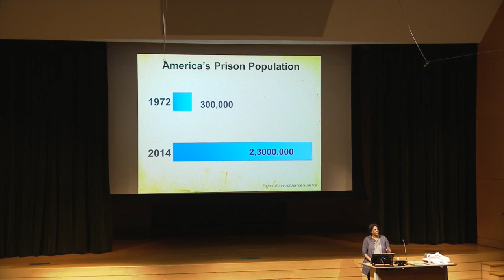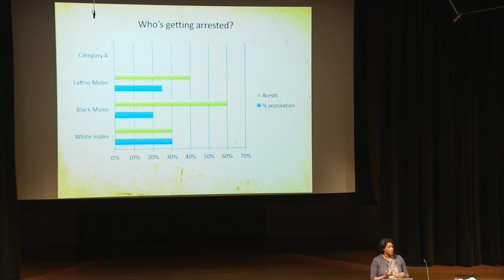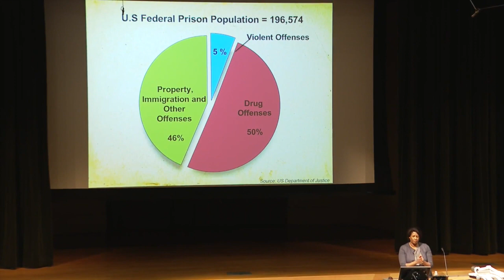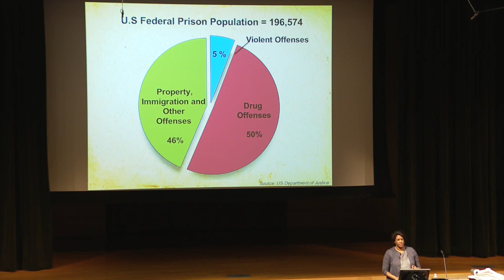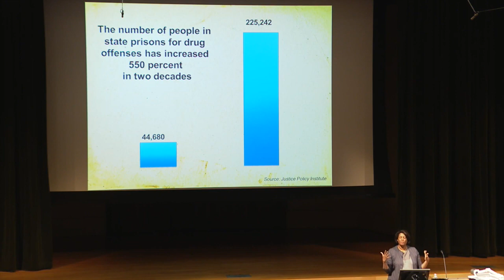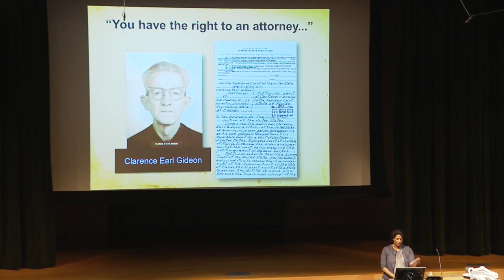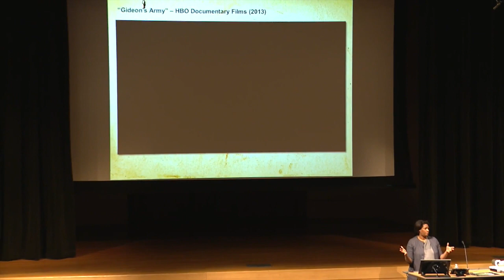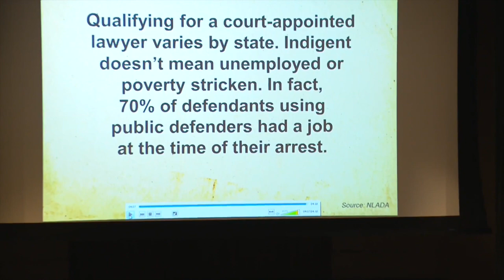Dawn Porter - Defending American in an Age of Mass Incarceration.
Lecturer Dawn Porter shares her experiences about lesson she learned about Public Defenders in the making of her documentary.